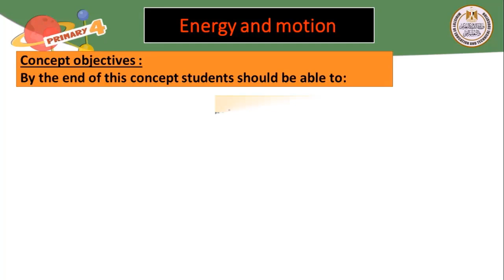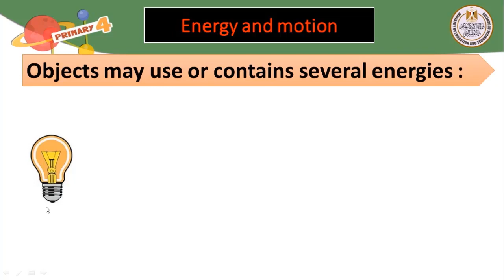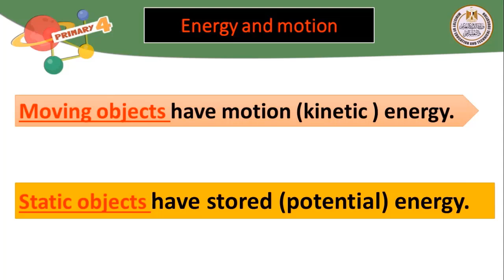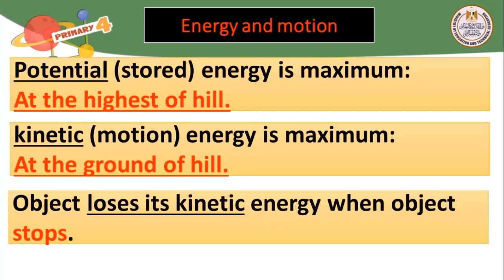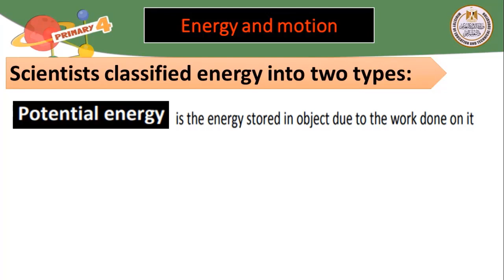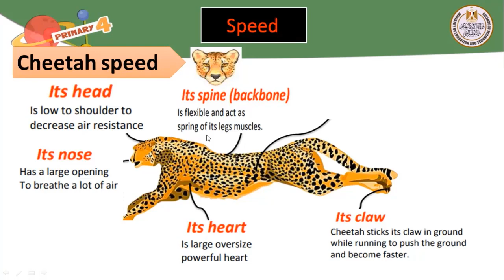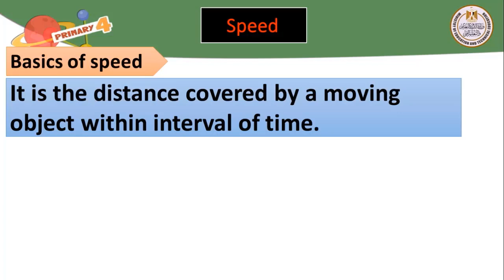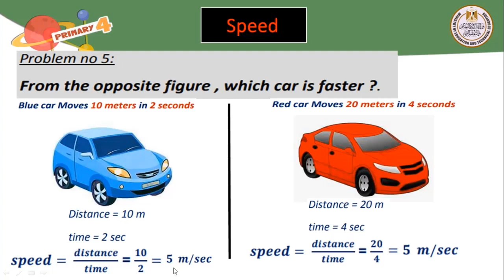science prim4 unit 2 concept 2 energy and motion